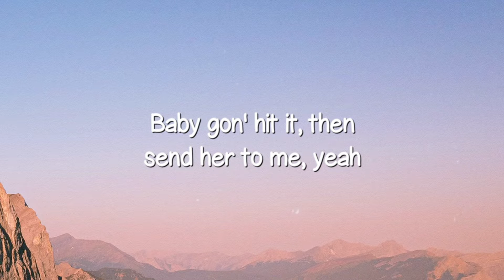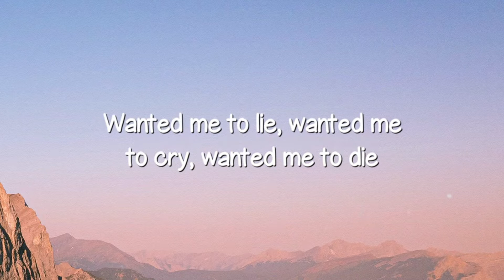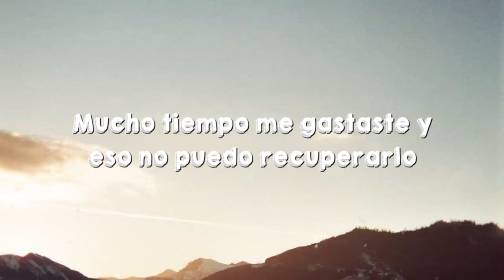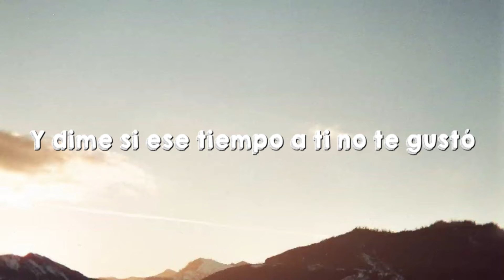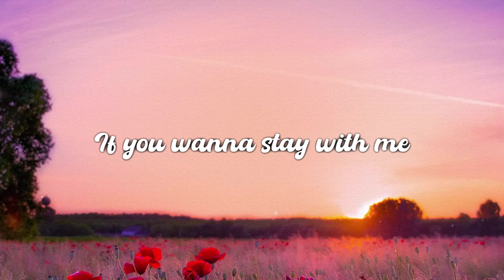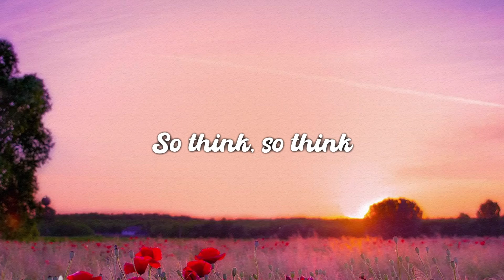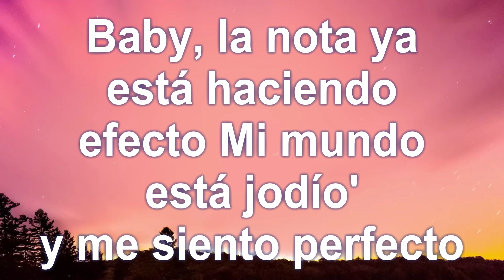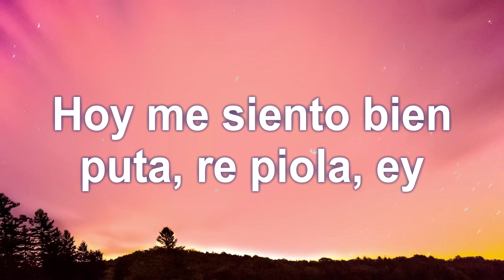Staying Alive - DJ Khaled Featuring Drake & Lil Baby {Lyrics Video} 🎶